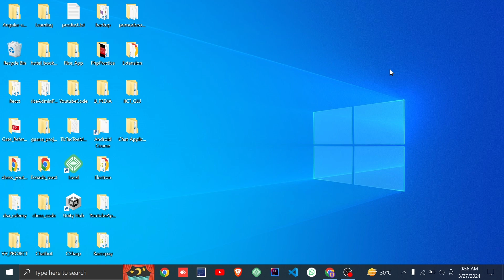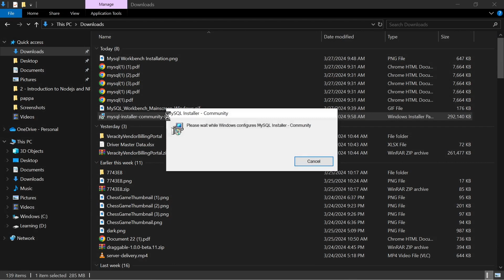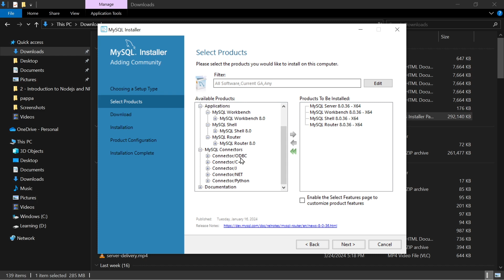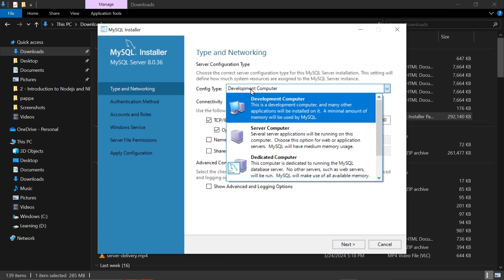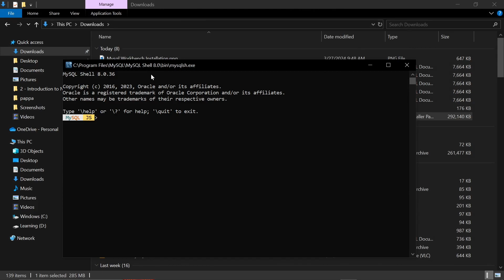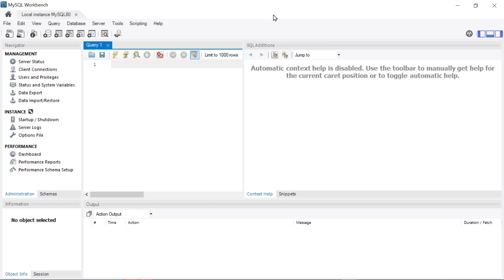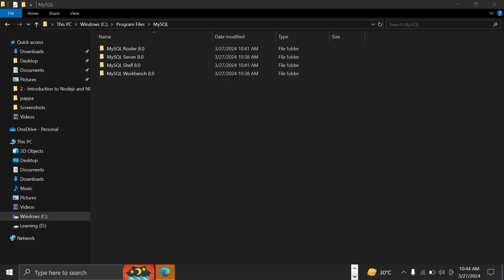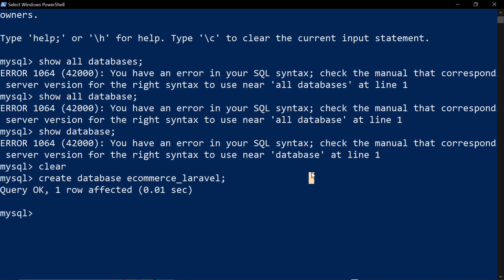How to install MySQL Server and MySQL Workbench on Windows 8/10/11 | Latest Video 2024